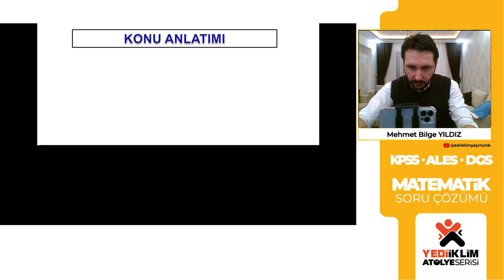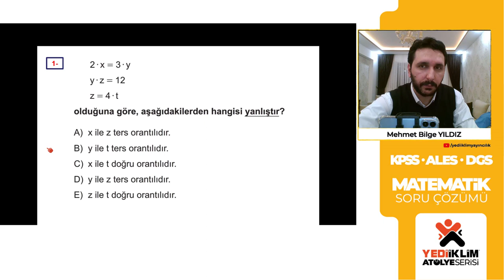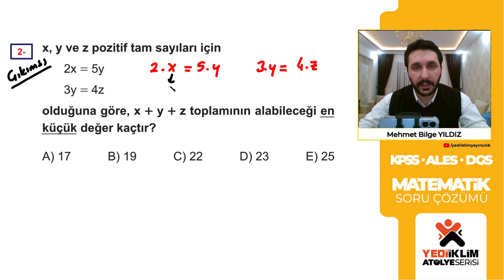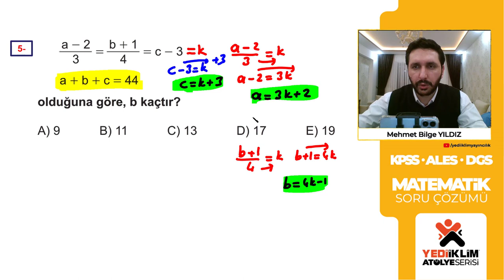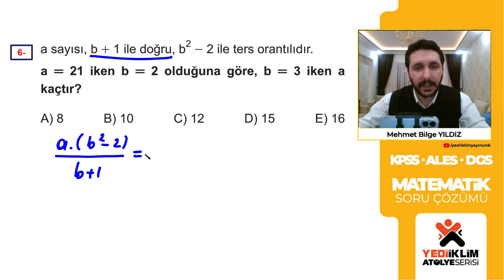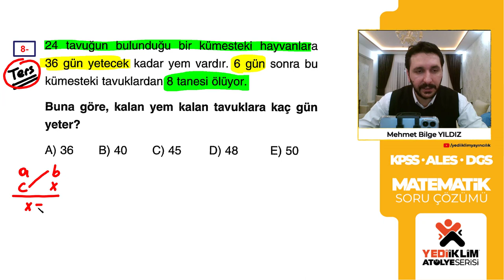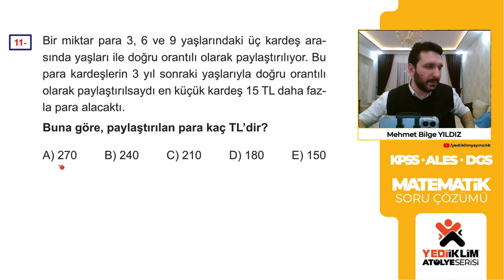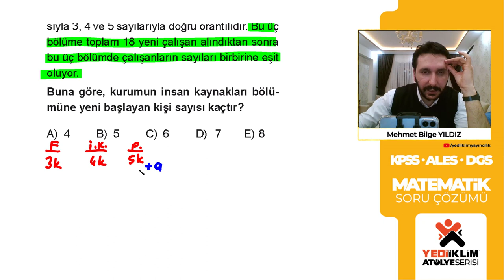Oran Orantı 1. Ders ( 10 15 Net Bana Yeter Diyenlere ) - Mehmet Bilge YILDIZ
KPSS - DGS - ALES Uygunluğunda Olan Mehmet Bilge YILDIZ Hocamızın İnstagram Matematik Konu Tekrar Videoları Sizlerle